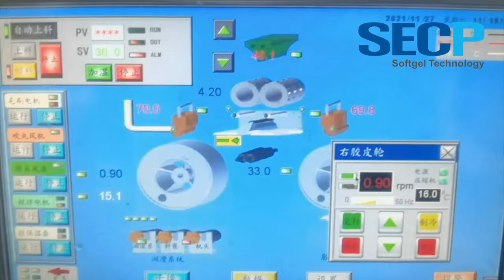How to reduce waste of gel net ribbon on same softgel encapsulation machine, use SECP spreader box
~~SoftgelKnowHowTraining for stable and high speed vegetable softgel encapsulation on oil and suspension both!

Currently max 5RPM Tapioca starch Vegetable softgel encapsulation

~AFS Veggie Softgel encapsulation Stable 2.5RPM with drying complete production on Tapioca Starch material and on our own standard 150x250 who has max 5RPM.
~High technology on Tapioca starch material and FMC Carrageenan material for Veggie Softgel Encapsulation high RPM and Good quality!
~Veggie softgel encapsulation production available for both oil fill content and suspension fill content with good seal and beautiful shape and high speed.

Highest precision of Die Roll set, supporting for no leakage strong seal and higher RPM encapsulation, for all softgel machines from Korean, American, Italy, Japan, Canada etc.

Vegetarian AFS Tapioca starch softgel encapsulation, stable capacity 5RPM on our standard 150x250 softgel machine with our own die roll set.

Over 30 years Softgel Encapsulation machine and tooling manufacture Experience(origin in 1986), ancestor of softgel encapsulation equipment and parts manufacture in China, by aerospace and military technology and as a founder of softgel industry standard in China, it’s the world leading technology.

World Largest Softgel Die Roll Mold Manufacturer!

@Best designing in the world to get for example required finished softgel size to meet blister bubble, ratio length width of softgel, time release enteric gel softgel, fill material feature of water absorption, cosmetic skin care softgel more than 100 types shapes etc.
@AFS softgel die roll mold
Veggie Tapioca/Cassava Starch softgel die roll tooling
@2 steps and 3 steps (Bi-lip and Tri-lip), max cavity conjoined,
@Sand blasting softgel die roll mold
@OEM for the world all softgel machine suppliers.
@ Competitive Cost
@ 2 weeks Fast Delivery
@ Professional In injection timing Technical support of Production Process, ensuring increased output capacity and better seal of your softgel capsules.
@ Available for all our softgel machines, as well as other manufacturers's softgel machines like from Italy Pharmagel, China SEC, Korea DCM SKY CHANGSUNG BOCHANG CUBE IRE TAESUNG, Japan KAMATA SANKYO, American GIC, Canada TECHNOPHAR etc..

Capsule tray dryer, white color and different colors like yellow, light green etc. good for Pharmaceutical and Supplement use both.

Easy damage parts manufacturing and supplying:
Spreader box to reduce width of ribbon so to reduce gel wastage, Plunger, chevron seal, hydraulic seal, medicine nipple, medicine fill pump, material feeding pipe, heater for injection wedge/spreader box/fill pump, oil absorbing cloth(softgel drying cloth for tumbler polisher or dryer, the best effect of oil absorbing as user feedback), injection wedge, peristaltic pump hose, hose between gelatin tank and spreader box, spreader box rider, lubrication oil filter roller, brush, band heater, ribbon thickness gauge, automatic spreader box gel mass feeding system...

Repairing, Refurbishing, Reconditioning and Update:
@Die roller Sand blasting Treatment;
@Injection wedge re-coating;
@Die roller repairing;
@Die roller shaft repairing;
@Main whole softgel encapsulation machine repairing...

Auxiliary equipment manufacturing for the higher performance and more lean production like:
inner/outer circulation of homogeneous emulsifying material vacuum preparation tank,
veggie/animal gelatin cooking/melting tank,
holding tank/service tank for material/gelatin,
net gelatin pulverization reclaim, centrifugal,
medicine liquid material reclaim from finished softgel,
integrated gelatin cooking feeding tank with lid and tank body insulation heating for no wastage gelatin on tank bottom during hours production,
tumbler washing machine,
color mixer,
tabletop homogeneous emulsifying machine for color/material,
softgel sorting machine for fill and big small two ends shape etc.,
colloid mill, polisher,
microscope softgel seal tester,
softgel hardness tester,
viscosity tester etc.

The First Softgel Service Platform in China, SEC Softgel Technology